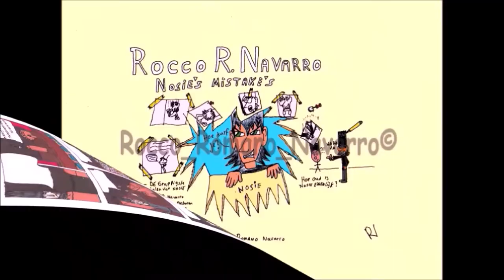Short Comic: Nosie - Love test (English)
A valentine special comic.
Nosie and Tosie doing the love test, but will the results be as espected?